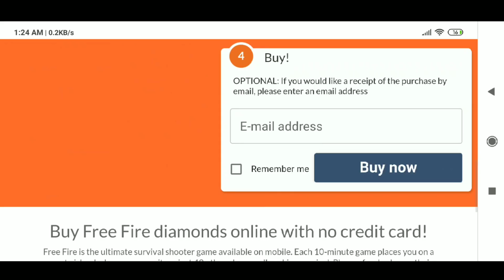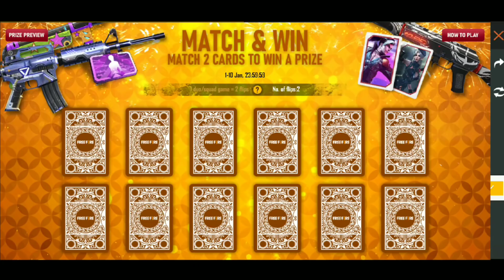I GOT ALL PERMANENT SKIN IN ARMORY ??? GARENA FREEFIRE ALL WEAPON CRATES IN 15 DIAMONDS 💎💎💎🤑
SO HEY GAMER'S HOW ARE YOU MY NAME IS HARSH AND YOU'RE WATCHING PRO NATION.
SO GUY'S IN THIS VIDEO I'M OPENING ALL LEGENDARY WEAPONS CRATES IN GARENA FREEFIRE BATTLEGROUNDS.

My Game Name Is - ꧁☯ꃅꍏR҉Ꮥꃅ☯꧂

VIDEO COVER'S IGNORE IT!

freefire mega update
freefire new topup reward
freefire new topup event
freefire best topup event
freefire super sale
super sale garena freefire
rip my all diamonds in super sale
freefire mystery shop 7.0
freefire new mystery shop
when mystery shop is comming in freefire
garena freefire